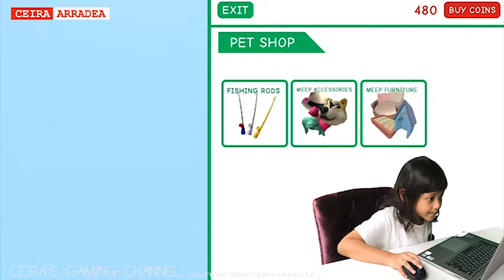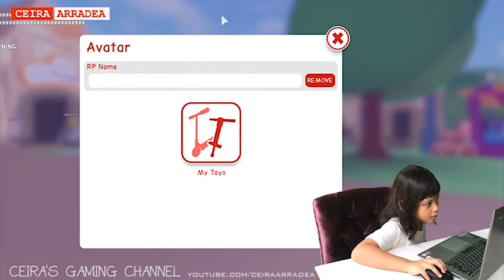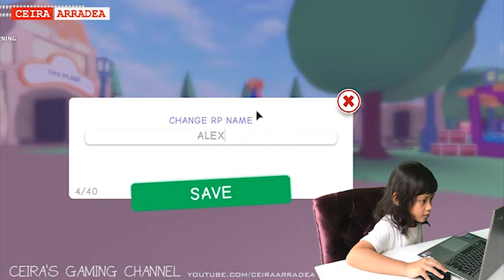ROBLOX Meep City | My First Gaming Video!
Hi guys! This is my first gaming video. I hope you like it. In this video I play Roblox Meep City 2 on my daddy's computer. Roblox is a very popular online multi player game similar in appearance to Minecraft. I realy like it.

MeepCity is a social hangout/role-play game created by alexnewtron. It is styled after casual children's MMOs and shows off features inspired by Disney's Toontown Online and Club Penguin, as well as many references to them. Alexnewtron has played these games a lot in his youth, and it is likely that they hold a special place in his heart which then became an inspiration for MeepCity.